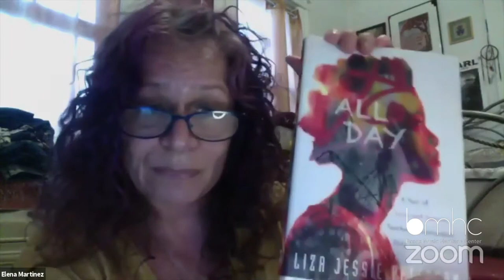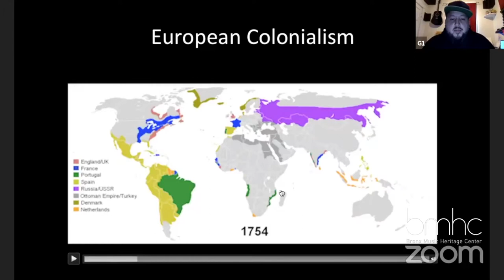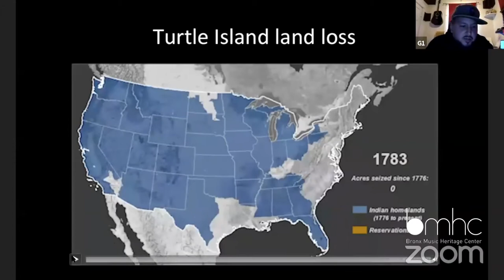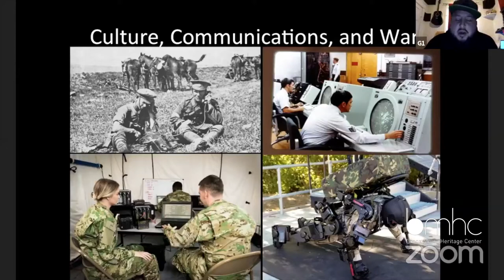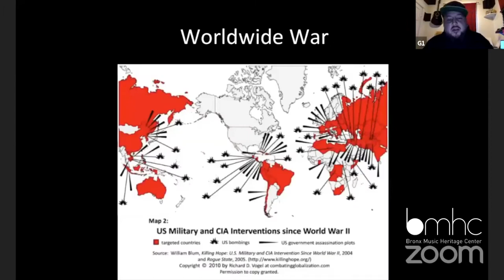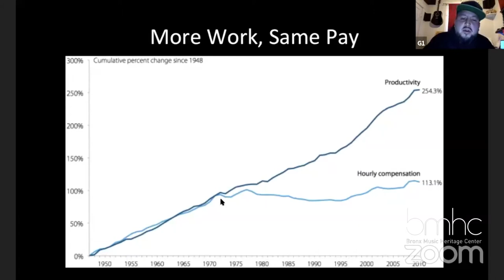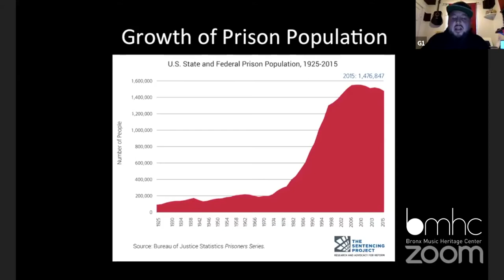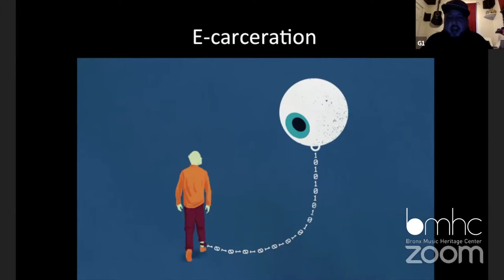Voices Of Justice: The People vs Mass Incarceration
Voices of Justice: The Role of the Artist in Social Movements Rebel Diaz will curate the program which will include activists and artists discuss this country's mass incarceration problem.